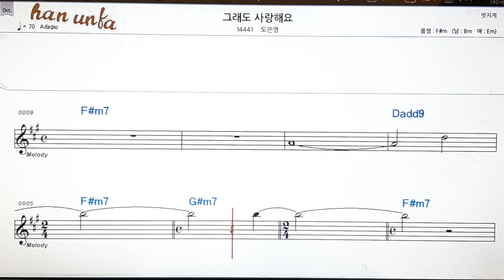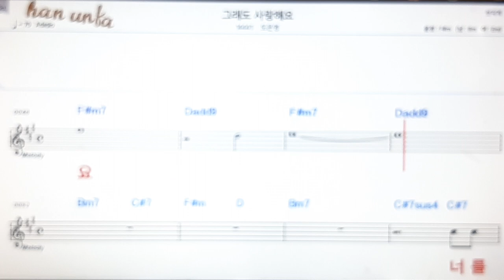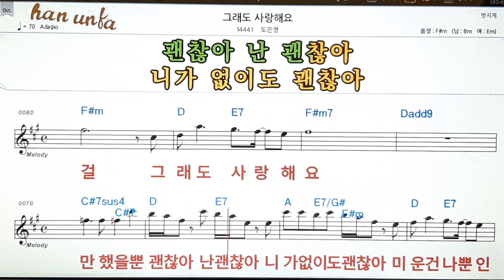그래도 사랑 해요/도은영👍노래 반주, 코드 악보,가라오케💋Karaoke*Sheet Music*Chord*MR